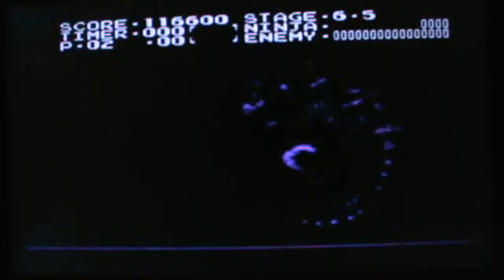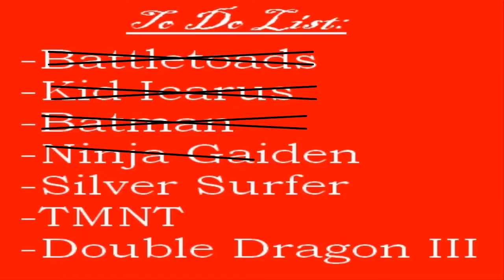Ending Quest Ep. #4 (Ninja Gaiden)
A most epic boss fight yet! Must be seen to believe!